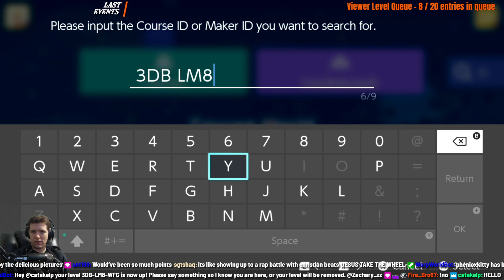Description:
*LEVEL NAME* by *MAKER NAME*
Level ID:
Clear Rate: #.##%       #/#
Level Description:

Timestamps
0:00 Intro
#:## Level Info
#:## Level Start

Outro Music
Galactic Vortex by Afriz